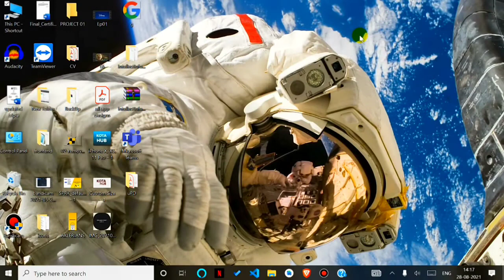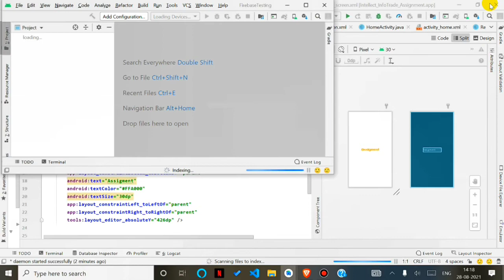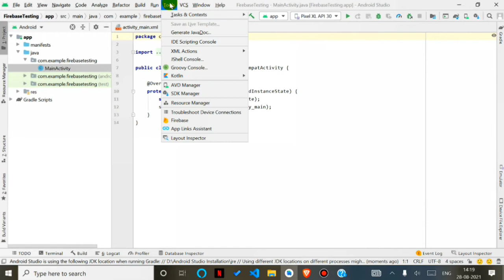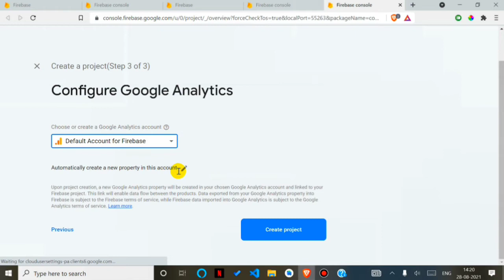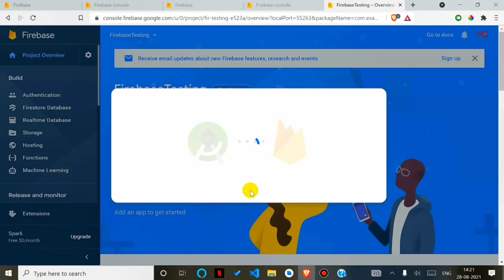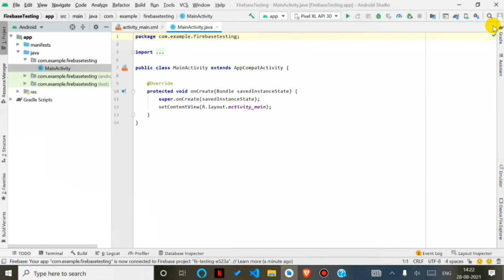Connect Firebase With Android Studio || Coding Dots